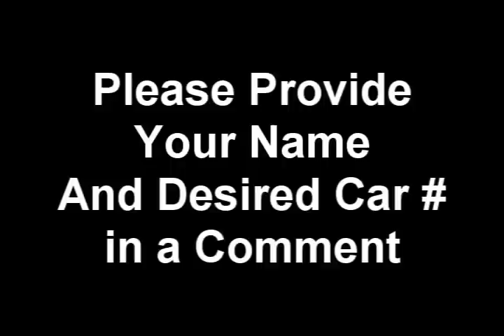NASCAR Pennzoil Cup Series Sign Ups (Closed)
The biggest field of cars in an sm series on youtube. 29 cars. 12 races. 1 champion.

1: Darren Gurri
01: Chris P. Bacon
3: Blake Beast
5: Mark Edwards
06: Donnie Brock
8: Evan Mohr
11: Carlos Hamlin
12: Jared Wilson
15: Mike John
16: Keegan Mcdowell
18: Bob Fergus
19: Ben Butler
21: Jack Sadler
24: Matthew Gordon
25: Matthew Steelman
28: Landon Hiemberg (Not in sign ups or first race)
29: Taylor Thompson
31: Blake Roebuck
41: Charles Yerk
42: Brendan Mcdowell
44: Kenny Hansen
48: Bryce Andrus
55: Jack Richards
57: Mark Mcfarland
69: Michael Steelman
81: Paul Scott
84: Doug Denise
92: Happy Feet
99: Chris Overland